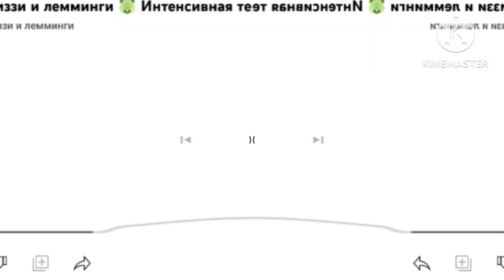17 декабря 2023 г.